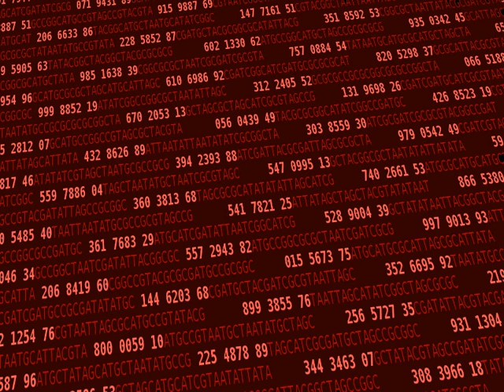Jumble of Lines - FK Systemd (Revision)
SystemD introduces (further) systemic vulnerabilities into Gnu/Linux. Here is a song feeling that situation out.
Dedicated to Erich Schubert, who put his time in to comment on the videos. He didn't want to. He didn't like it. But he took the time and there's something to be said about that.
Each and every video.